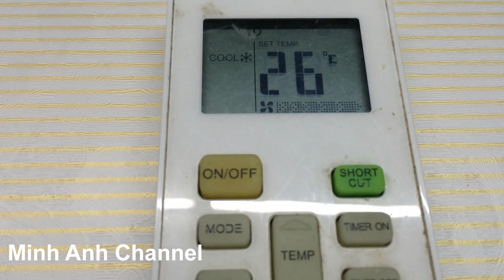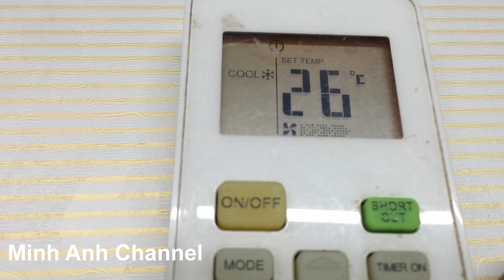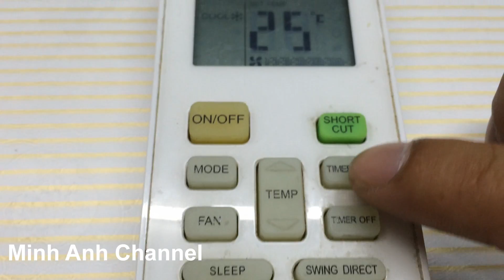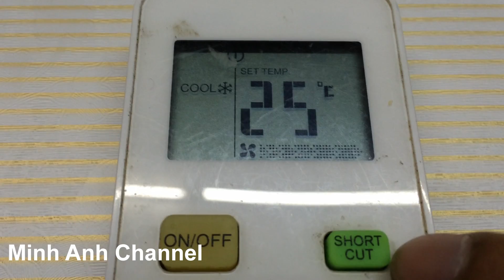Hướng dẫn sử dụng điều hòa midea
Cách điều chỉnh điều khiển điều hòa Midea